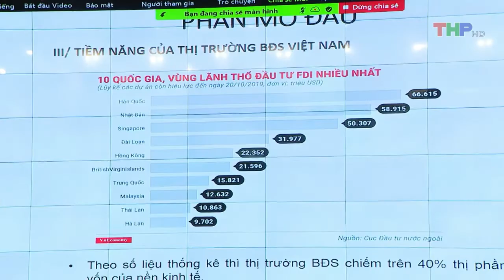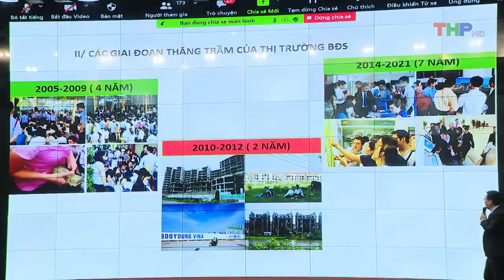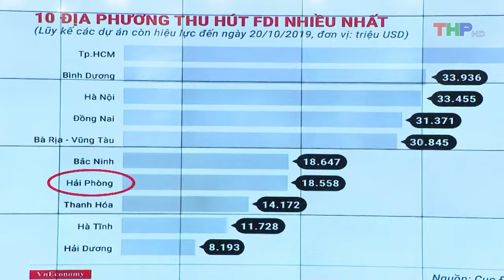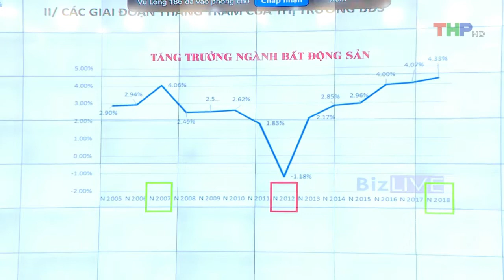✅Hội Thảo Và Đào Tạo Nghề Môi Giới Bất Động Sản Chuyên Nghiệp [26 và 27/02/2022] *Hiệp Hội BĐS HP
Nhanh chóng - Hiệu quả - Được giá nhất
Nhà đất An Phú - Đảm bảo quy hoạch - Bao trọn thủ tục pháp lý.